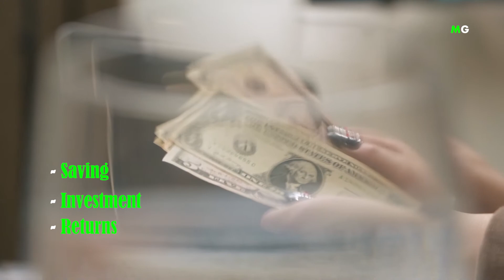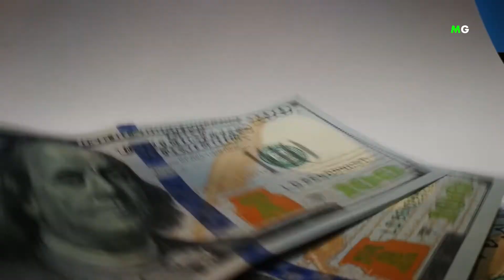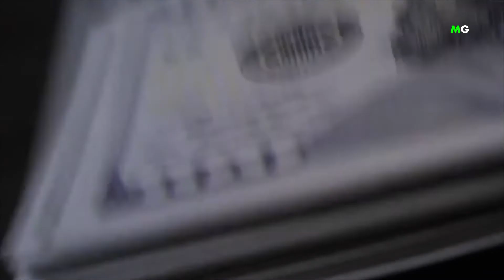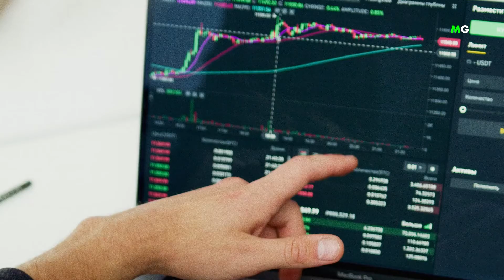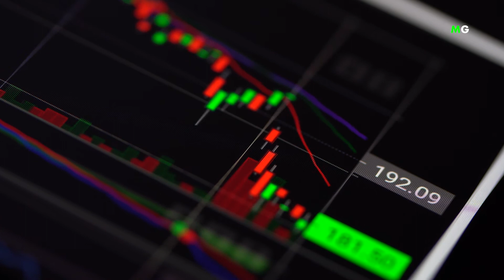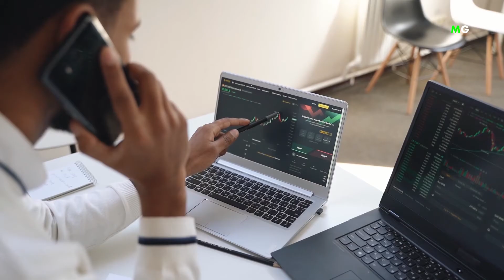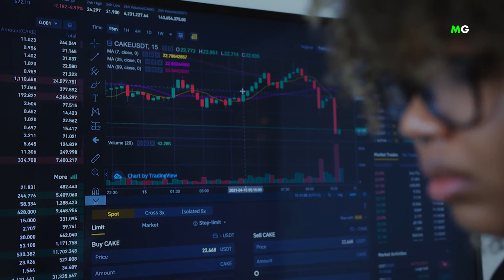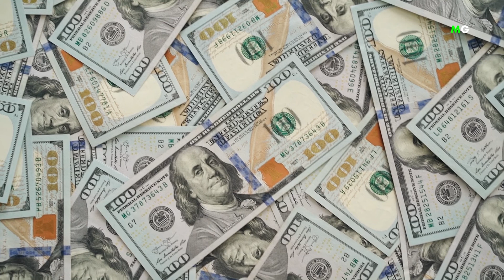How To Invest In Your 20s Using The Power Of Compounding?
The financial decisions you make in your 20s are arguably more important than any other time in your life. People often ask: What is the best age to start investing? A better question is: What is the best age to start developing regular financial habits? The answer to both is the younger the better – and if you can start in your 20s, time is on your side.

In this video, we discuss the power of compounding that you can use in your 20s to become financially free in the long run.